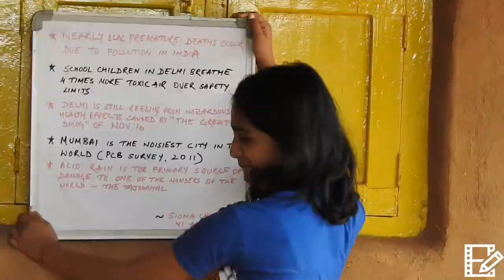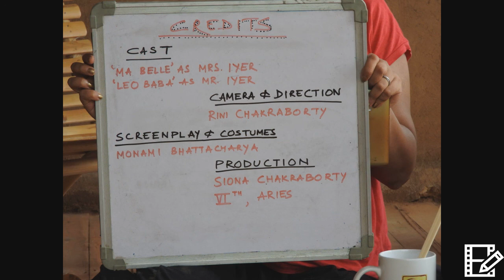Siona's School Project - Pollution Ad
Niece's Std VI, Summer Project.
Note: turn on the captions!